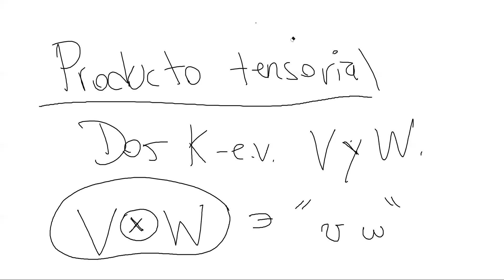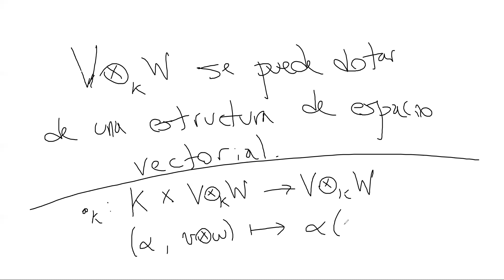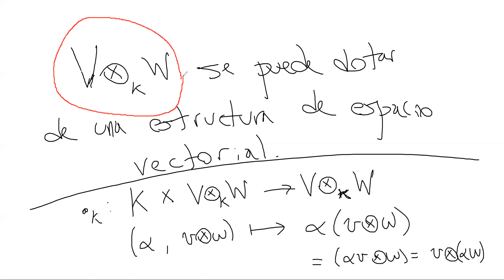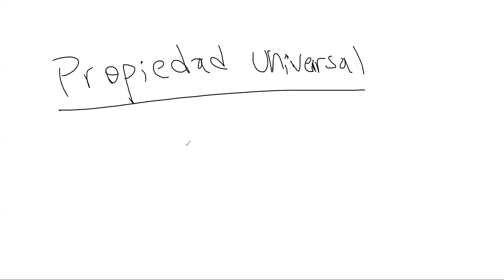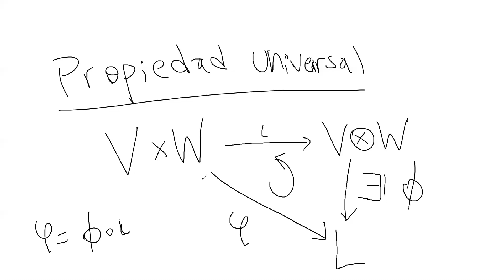Clase 32: Álgebra Multilineal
Producto tensorial.